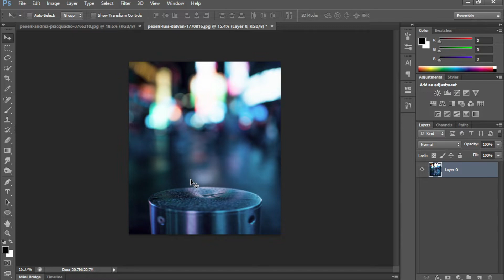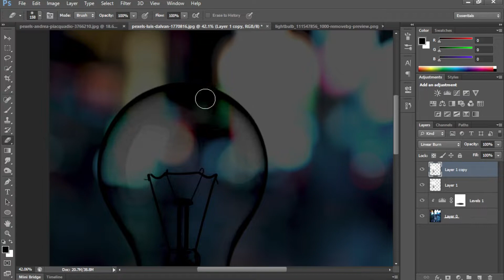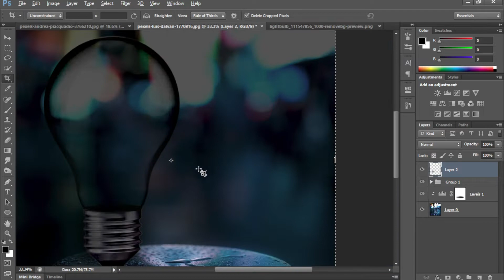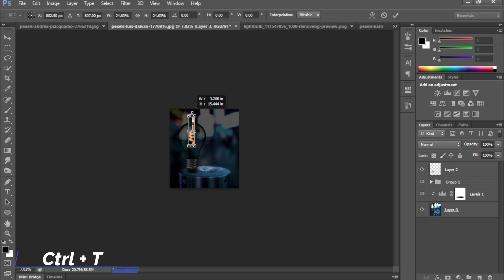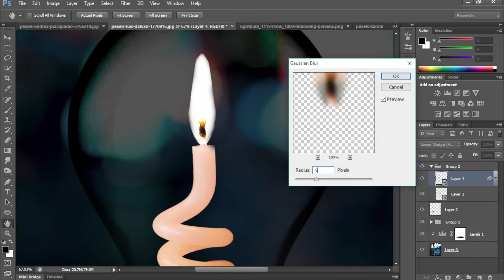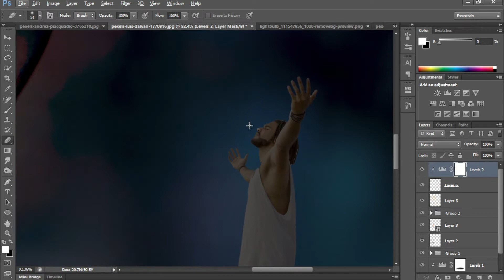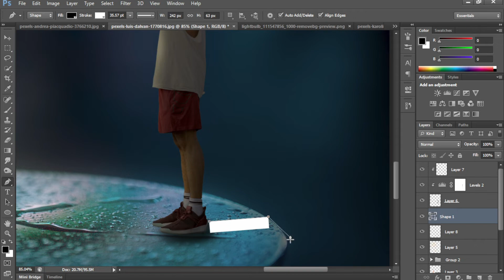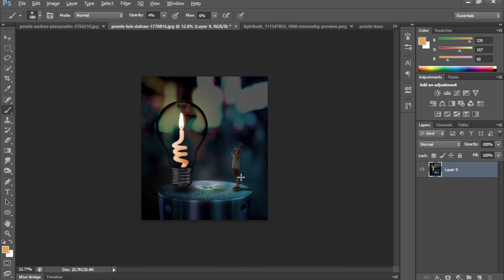Candle in a bulb Manipulation Photoshop Tutorial (Designer Family 21)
in this video candle monipuletion in a bulb easy method in photoshop